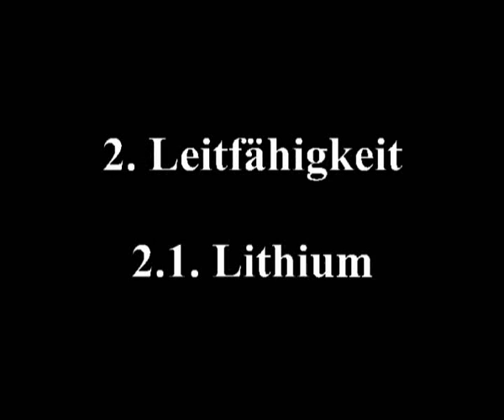Elektrische Leitfähigkeit von Lithium und Kalium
Die Leitfähigkeit von Lithium und Kalium wird getestet. Thema: Alkalimetalle im Chemieunterricht Kl. 9, Lehrplan Hessen. The electric conductivity of lithium and potassium is tested.